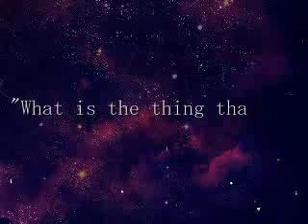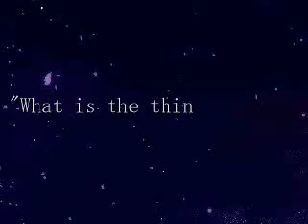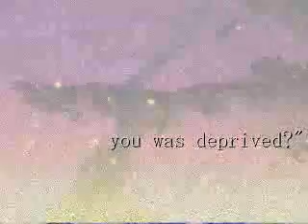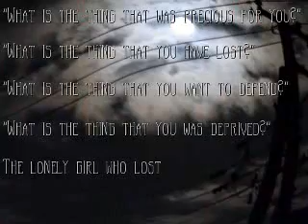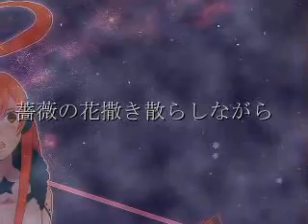【SF-A2 miki】[umount -f]【おりじなる】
If you want the mp3, please just ask C: I'll post a download link ASAP!

If there is a mistake in the title of this video, PLEASE tell me!!

REPRINT FROM NICONICO!!